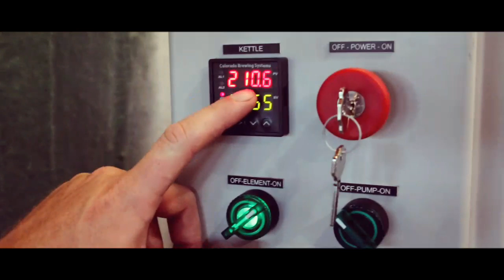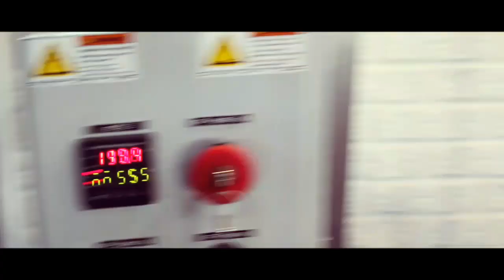Reaction Brewing Company cream ale video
Brewing a cream ale with my CBS Nano Home Brewer system.  All grain brew, second all grain home brew video.